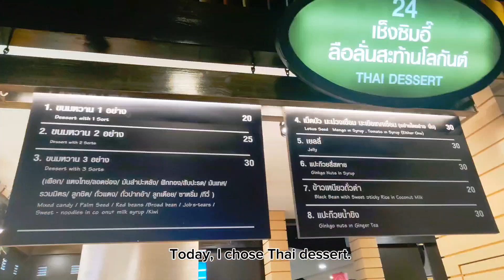Thai Dessert ထိုင်းအချိုပွဲတွေ စားကြည့်မယ်